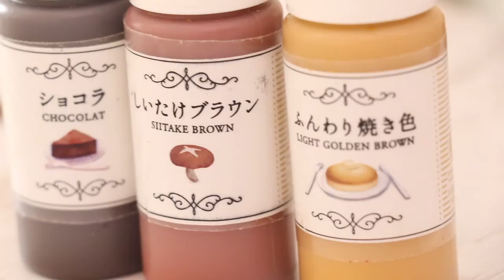【ミニチュアフード】2.8cmのアジの干物とちゃぶ台セット/ DIY Miniature Food horse mackeral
【ミニチュアフード】
DIY Miniature Food
artist：sayaka

作る過程も美味しく見える、本物みたいなミニチュアフードを制作しています。
器は本物の陶器と同じ作り方の”ミニチュア陶芸”作品です。

■ミニチュア陶芸作品はこちらで購入できます

■動画で使用しているオリジナル絵の具はこちら

■ミニチュアフード作品を見るならこちら

■日本ミニチュアフード協会の認定レッスンを修了したアーティスト達が作成しています。